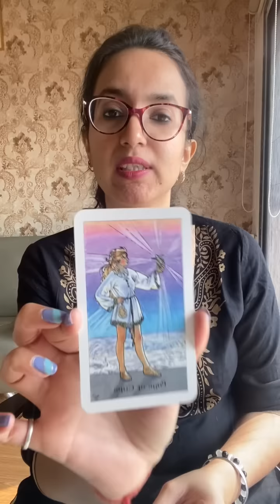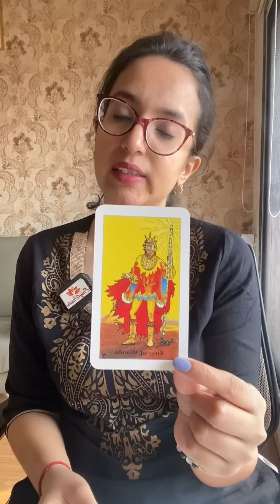वृश्चिक सप्तहिक राशिफल | vrishchik Saptahik Rashifal | 30th Jan-5th Feb | Scorpio Weekly Rashi